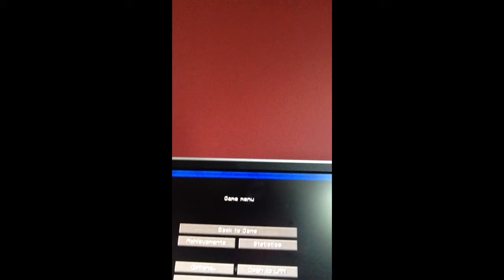Matt's homemade video part2